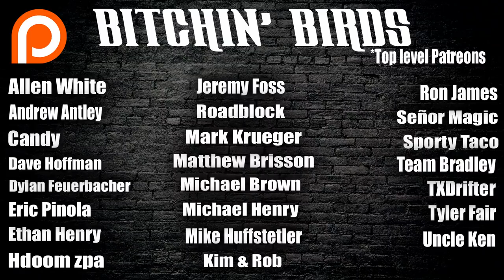Time For A New Project... - The Ninja Has To GO!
MY GEAR
►HELMET- Biltwell Lane Splitter
►VISOR- Antifog Shield - Chrome Mirror

►Thrashin Supply Saddlebags
►Dakota Digital Speedometer/Tachometer
►Black Ignition
►Cycle Visions Curved Plate Mount